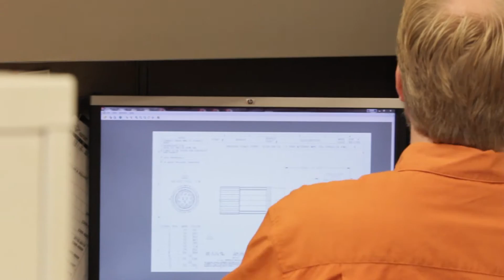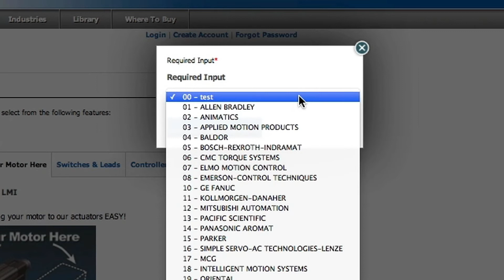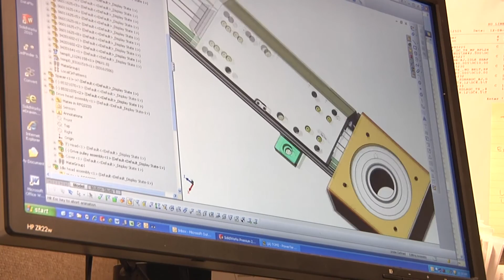Tolomatic - Overview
Tolomatic -- the leading supplier of linear motion and industrial automation products to the manufacturing industry. This short video highlights the innovative spirit among the committed employees that create the most reliable actuators in the industry.